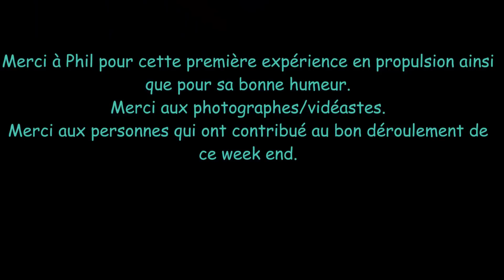On board Humblet/Borlez - Rallye de Sombreffe 2012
On Board du rallye de Sombreffe 2012
Humblet Philippe / Borlez David